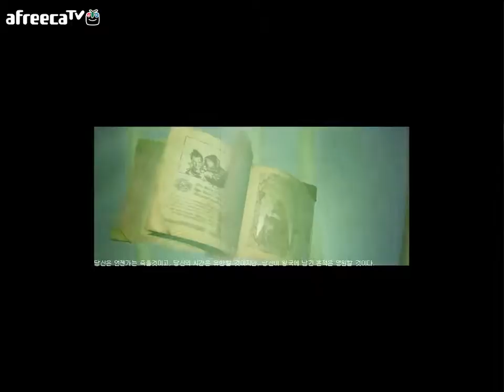검은네로] 발더스게이트 - [100] (최종보스 멜리산)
이녀석이 모든일의 원흉이다. 모든것은 그녀로부터 시작되었다. 또한 배신도..
최종보스 멜리산 신의 필적하는 힘을 보라.